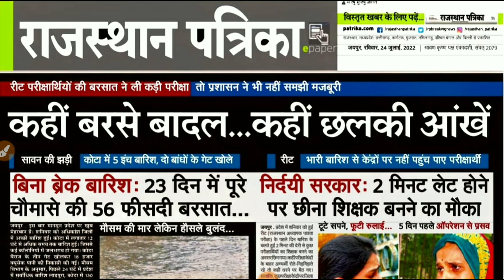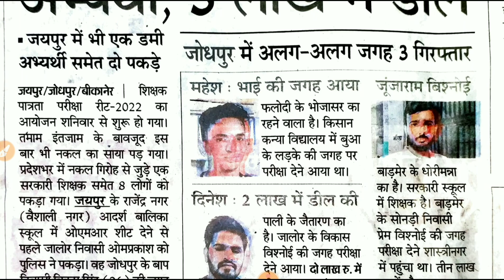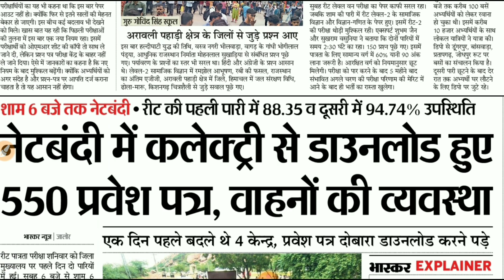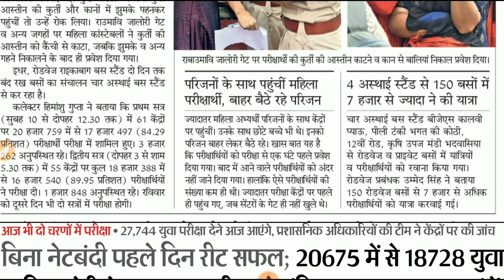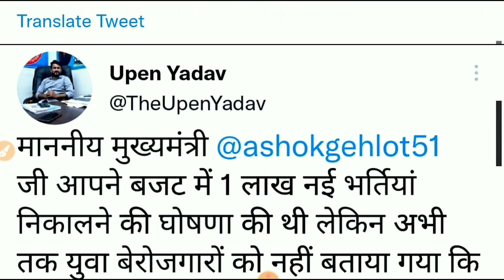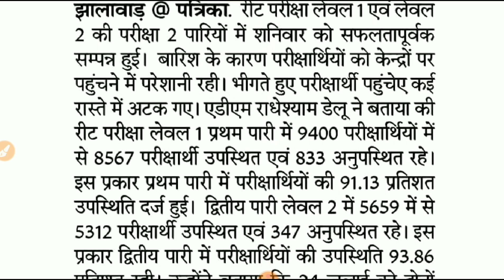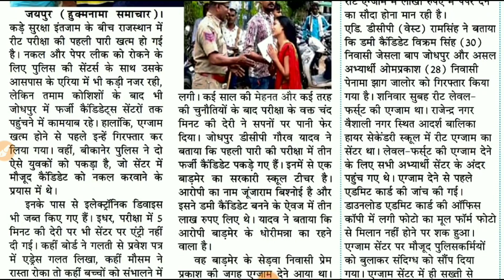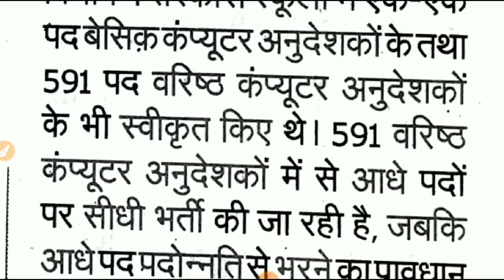शैक्षिक समाचार राजस्थान Rajasthan Shaikshik Samachar 24-07-2022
आज 24 जुलाई 2022, रविवार